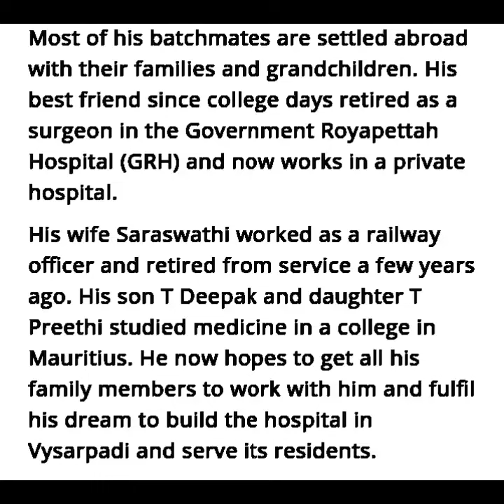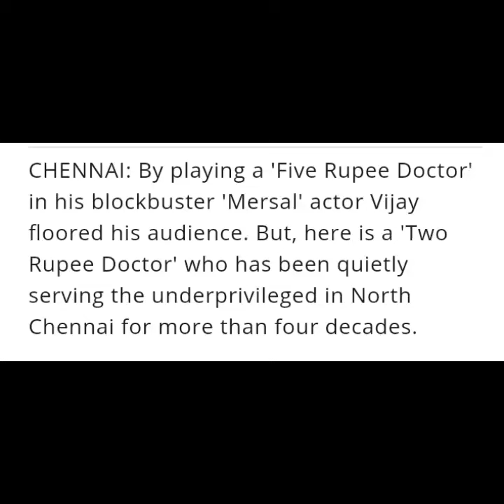'Two Rupee Doctor' serves underprivileged in Chennai Tamilnadu, Dr.Thiuvengadam Veeraragavan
'Two Rupee Doctor'serves chennai,Real hero doctor serves chennai/ by times of india written 28 th October 2017